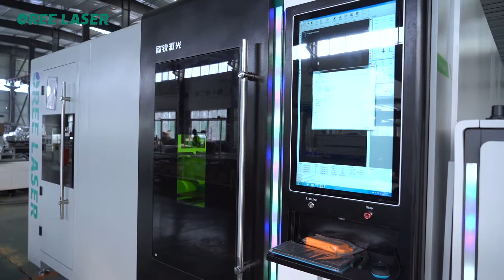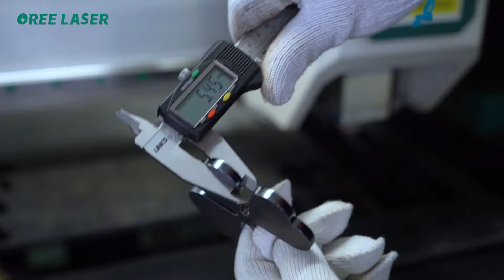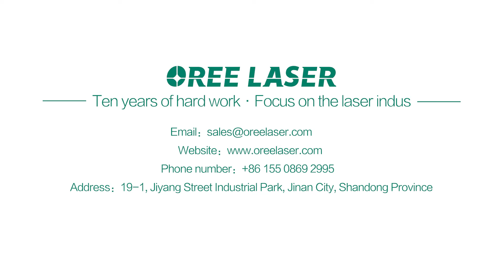OREE LASER OR PT exchange table with cover - Орее лазер OR-P3015T сменный стол с защитой -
OREE LASER- Орее лазер, с  функцией автоматической чистки сопла

Фея:
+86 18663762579